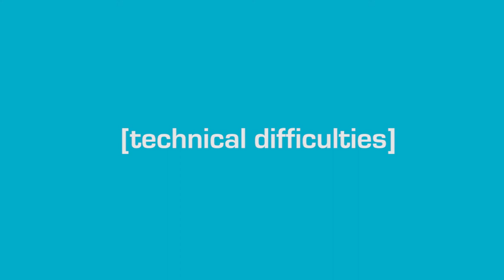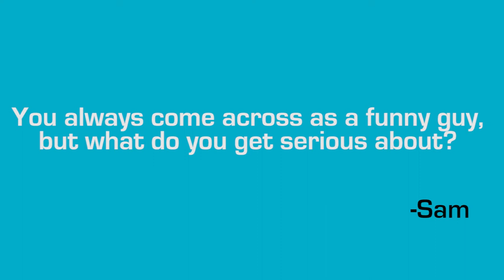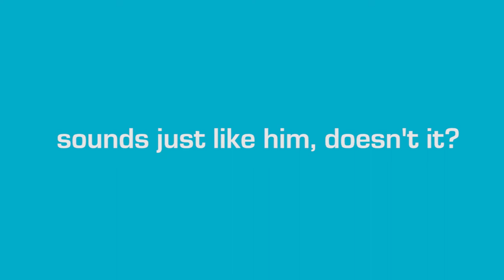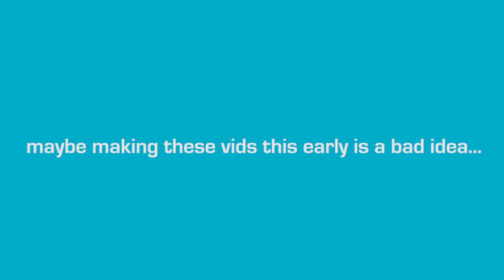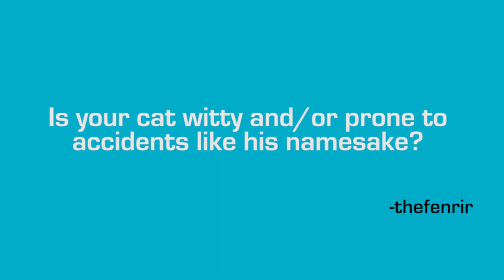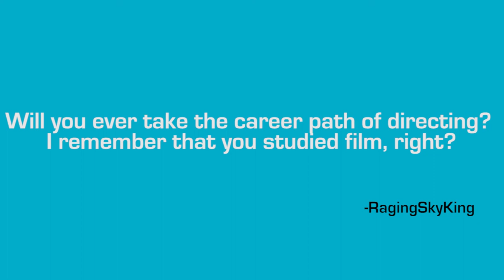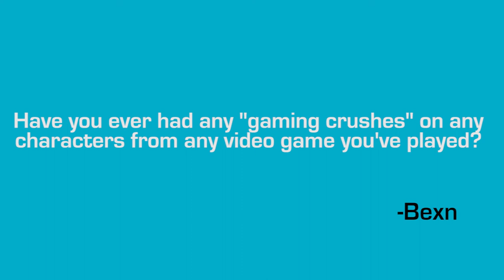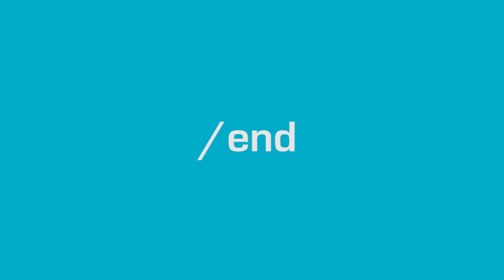Interview - Poo is no joking matter! - Part 3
TGG answers MORE of your questions. Check out the questions here and also ask your own (you can ask more even if you already asked something):